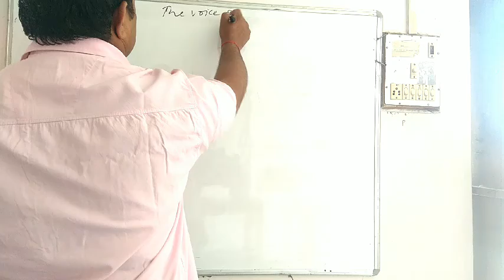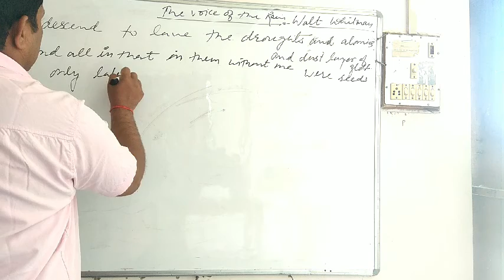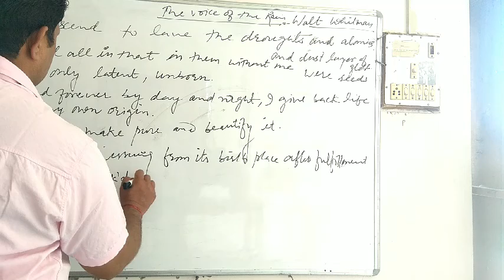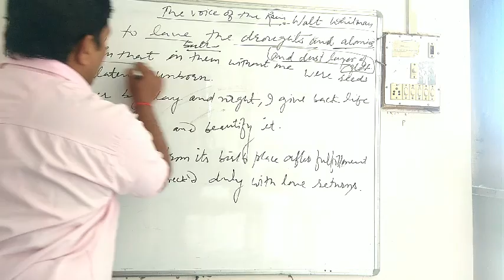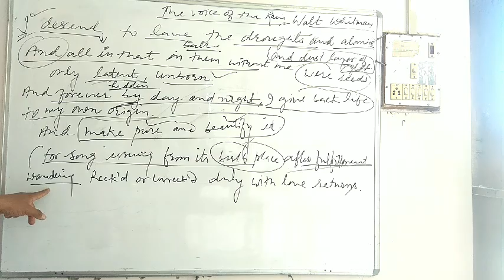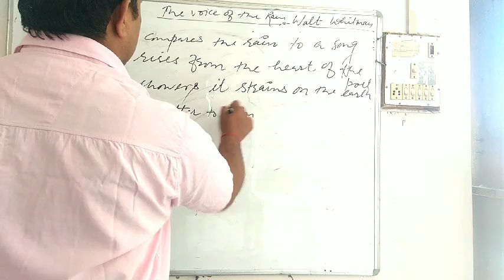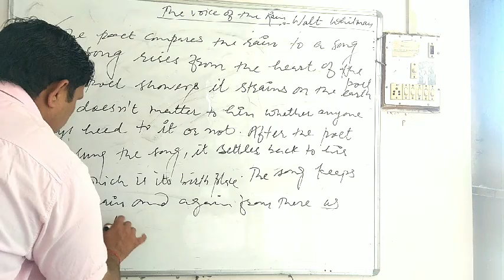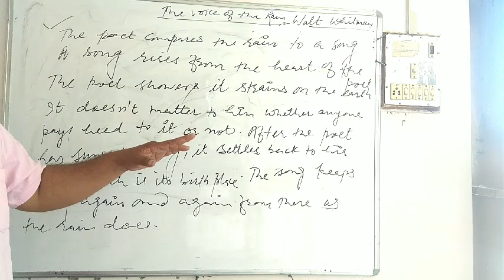The Voice Of The Rain( part 2) by Pritam sir